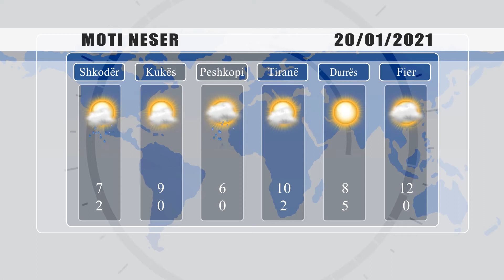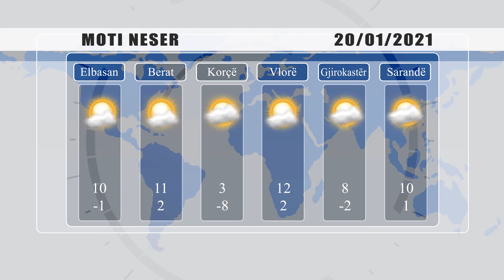PARASHIKIMI I MOTIT - 19 JANAR 2021